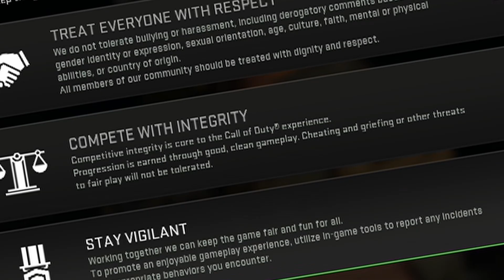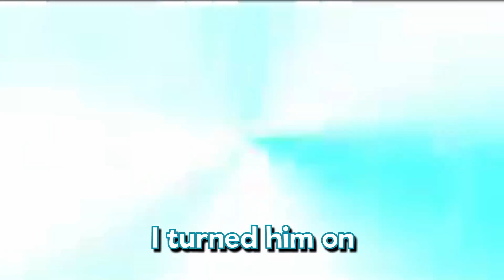Modern Warfare 2 just came out but I’m already tired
Today I play the full release of Call of Duty Modern warfare 2, and I end I can't tell if I love it or hate it... Thank you so much for watching! I post 2 videos like this every week on my channel.

Dempi- Teal
TyRee- Blue